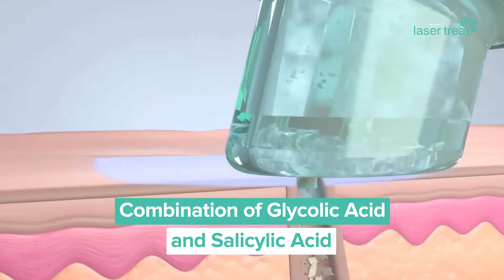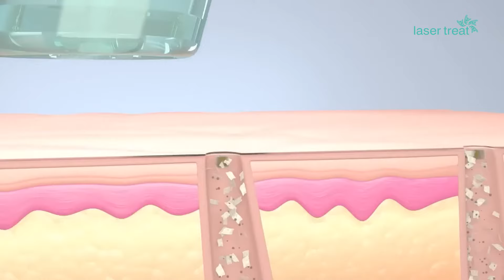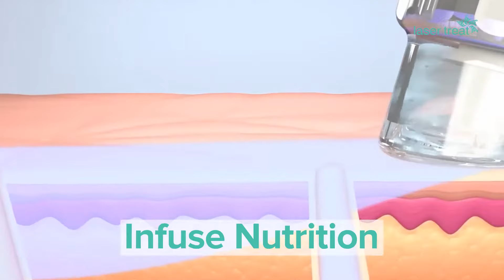Hydrafacial (হাইড্রাফেশিয়াল) | Dr. Sarker Mahbub Ahmed Shamim | LaserTreat (লেজার ট্রিট)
লেজারট্রিটে আপনাকে স্বাগতম। এখানে বাংলাদেশের অ্যাস্থেটিক ডার্মাটোলজির পথিকৃত ডক্টর সরকার মাহবুব আহমেদ শামীমের নেতৃত্বে প্রায় ২০ জন দক্ষ ও অভিজ্ঞ অ্যাস্থেটিক ডার্মাটোলজিস্ট আছেন যারা আপনার সৌন্দর্য বর্ধনের লক্ষ্যে অঙ্গীকারবদ্ধ। এখানে আধুনিক প্রযুক্তি ও উচ্চমানের চিকিৎসা দিয়ে একান্ত যত্নের সঙ্গে স্কিন অ্যানালাইসিস করে অ্যাস্থেটিক চিকিৎসা দেয়া হয়।

হাইড্রাফেসিয়াল ত্বকের গভীর থেকে ময়লা তুলে আনে এবং ত্বকের উপরিভাগে জমা হওয়া মরা কোষ সরিয়ে ত্বক পরিষ্কার করে। এই ফেসিয়ালে মেশিনের সাহায্যে ত্বকের গভীর স্তরে সেরাম পৌঁছে দেওয়া হয়। ফলে ত্বকের নির্জীব কোষগুলো পুনরায় সতেজ হয়ে ওঠে। এ ছাড়া হাইড্রাফেসিয়ালের সাহায্যে কিছু জেল ব্যবহার করে তা ত্বকের অভ্যন্তরে পৌঁছে দেওয়া হয়। এছাড়া ত্বকের ধরন বুঝে ব্যবহার করা হয় এলইডি মাস্ক, যা ত্বকে সেরাম ও জেল, অর্থাৎ হাইড্রেশন লক করতে সাহায্য করে। এ সম্পর্কে বিস্তারিত জানাচ্ছেন লেজারট্রিট ও ঢাকা ডার্মাটোলজি ইনস্টিটিউট এর চিফ কনসালট্যান্ট ডা. সরকার মাহবুব আহমেদ শামীম।

অ্যাপয়েন্টমেন্ট বুক করুন নিচের নাম্বারে।

ঠিকানা:

বনানী ব্র্যাঞ্চ: হাউস ৫৬ (৪র্থ তলা), রোড ১১,
ব্লক এফ, বনানী, ঢাকা

গুলশান ব্র্যাঞ্চ: হাউস ৪/এ (৩য় তলা), রোড # ৮৪,
গুলশান ২, ঢাকা

উত্তরা ব্র্যাঞ্চ: হাউস ৩০ (৫ম তলা), গরীবে নেওয়াজ এভিনিউ,

আমাদের অন্যান্য ভিডিও দেখুন নিচের লিংকে,